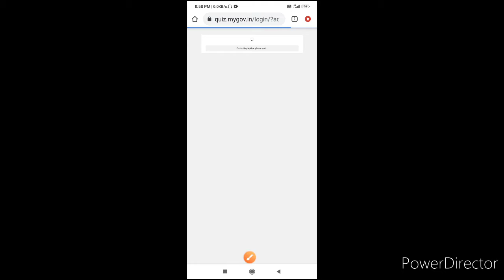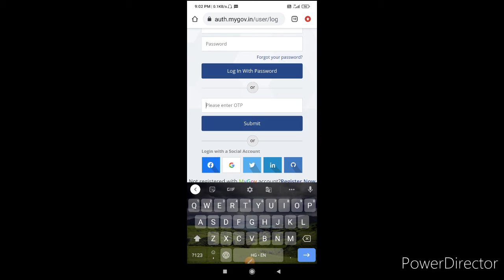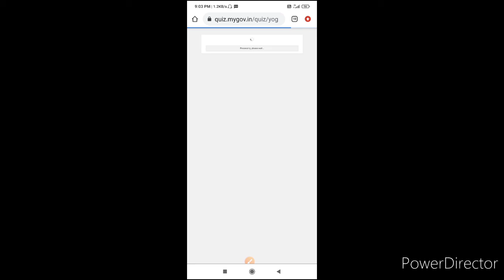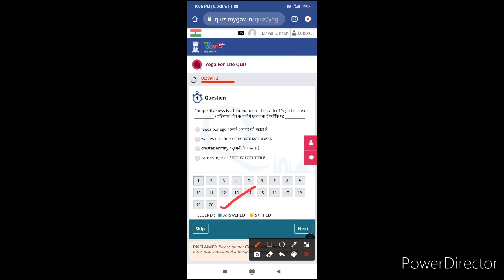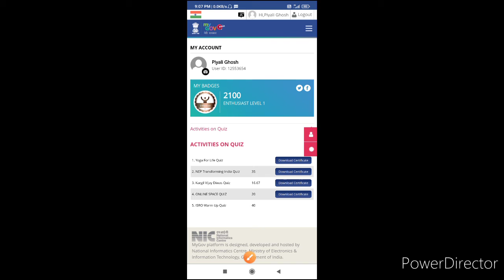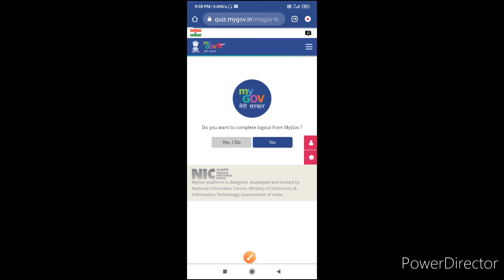🧘‍♀️NCERT "Yoga For Life" Quiz Competition 2021🧘।। Participation Process